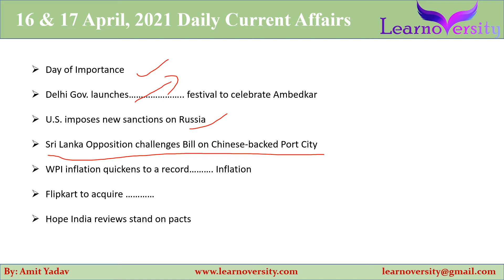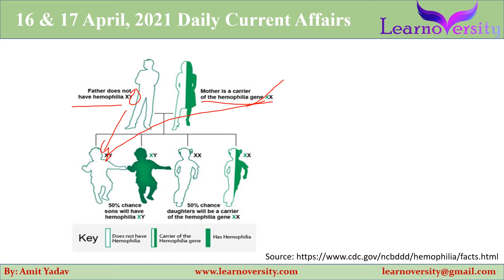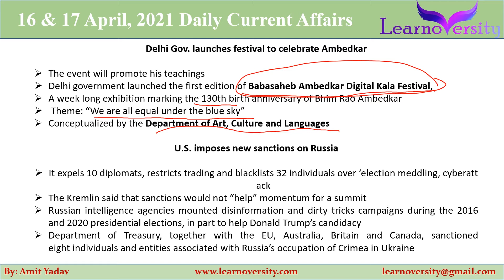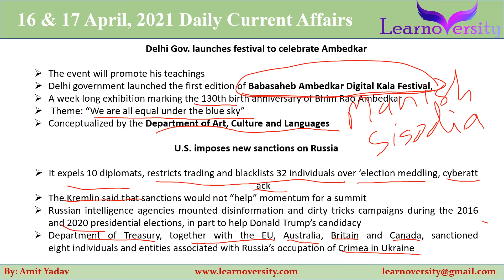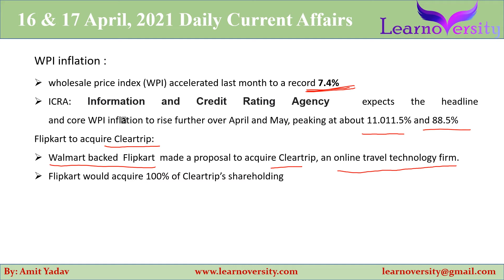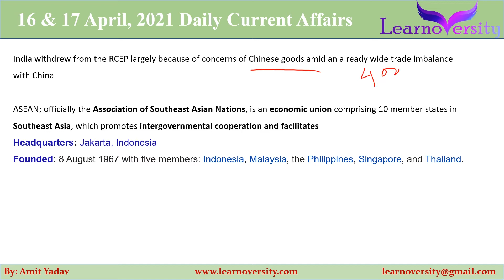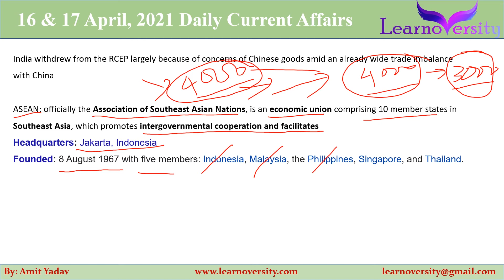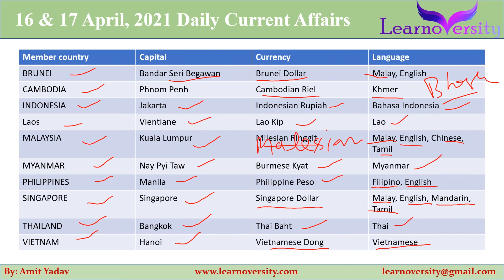16 & 17 April Current Affairs | Daily Current Affairs | Current Affairs Today